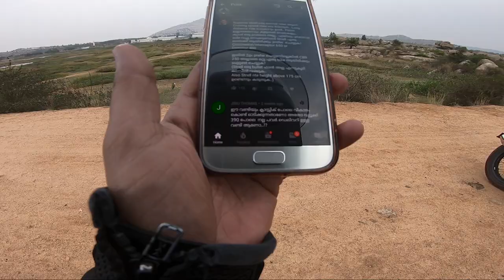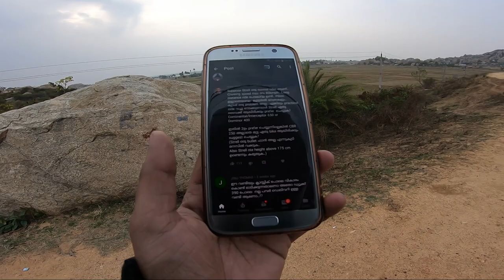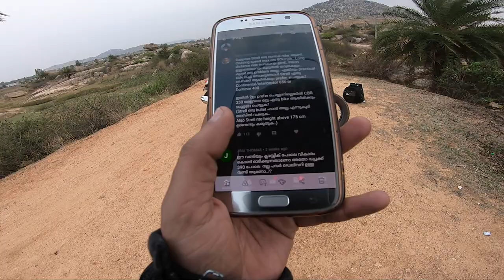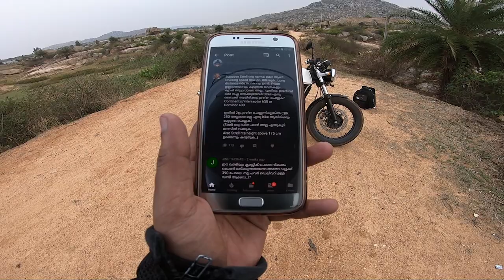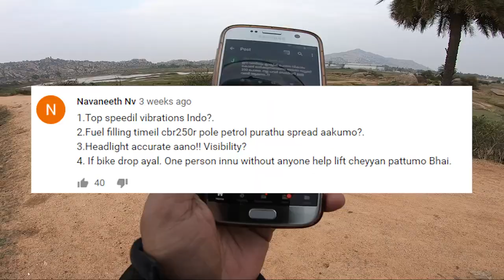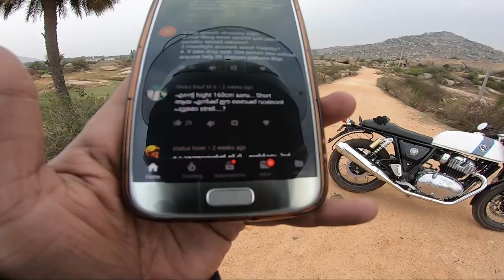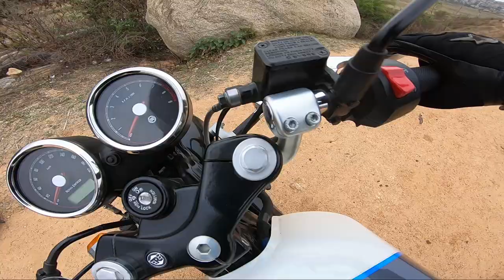Top questions on Continental GT 650 in Malayalam